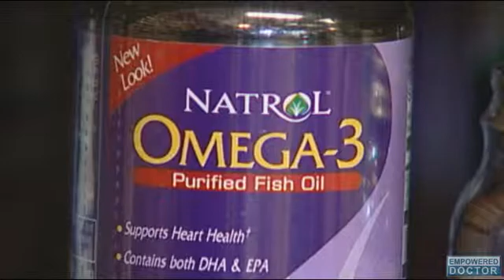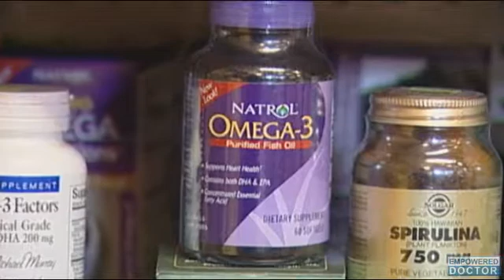Does Omega 3 Fish Oil Cause Cancer?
Consuming a large amount of omega 3 fish oils may not be so beneficial for men's health. Recent research has found that males with high blood concentrations of omega-3 fatty acids face an elevated risk of developing prostate cancer. The finding is published in the Journal of the National Cancer Institute.